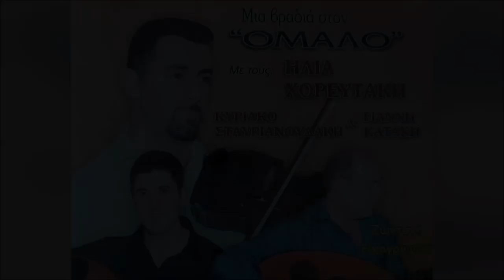ΑΧΙ ΘΑ ΚΑΝΩ - ΚΑΣΤΕΛΙΑΝΟΣ - ΗΛΙΑΣ ΧΟΡΕΥΤΑΚΗΣ | Official Audio Release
AHI THA KANO - KASTELIANOS - ILIAS HOREFTAKIS | Official Audio Release

Φίλοι και φίλες που διαβάζετε αυτές τις γραμμές:
Ηλίας Χορευτάκης

1.ΑΡΩΜΑ (ΜΟΥΣΙΚΗ: ΓΙΩΡΓΟΣ ΚΟΥΤΣΟΥΡΕΛΗΣ. ΣΤΙΧΟΣ: ΓΙΩΡΓΟΣ ΚΟΥΤΣΟΥΡΕΛΗΣ)
2 ΧΑΛΑΛΙ ΣΟΥ ΒΑΣΙΛΙΚΕ (ΜΟΥΣΙΚΗ: ΠΑΡΑΔΟΣΙΑΚΟ ΣΤΙΧΟΣ ΑΝΤΩΝΙΑ ΜΥΛΩΓΙΑΝΝΑΚΗ)
3.ΤΡΕΧΟΥΝ ΤΑ ΜΑΤΙΑ ΔΑΚΡΥΑ ΜΟΥΣΙΚΗ: ΠΑΡΑΔΟΣΙΑΚΟ ΣΤΙΧΟΣ: ΠΑΡΑΔΟΣΙΑΚΟΥ)
4.ΕΝΑ ΠΑΛΙΟ ΜΑΡΑΖΙ ΜΟΥΣΙΚΗ: ΛΕΩΝΙΔΑΣ ΚΛΑΔΟΣ, ΣΤΙΧΟΣ ΓΙΑΝΝΗΣ ΑΓΓΕΛΑΚΗΣ
5 ΡΙΧΝΩ ΑΓΚΙΣΤΡΙ - ΑΖΟΥΡ ΙΑΝΟΣ (ΜΟΥΣΙΚΗ: ΝΙΚΟΛΑΟΣ ΤΣΕΓΚΑΣ ΣΤΙΧΟΣ ΠΑΡΑΔΟΣΙΑΚΟΣ)
6.ΑΧΙ ΘΑ ΚΑΝΩ - ΚΑΣΤΕΛΙΑΝΟΣ (ΓΙΩΡΓΟΣ ΚΟΥΤΣΟΥΡΕΛΗΣ, ΣΤΙΧΟΣ: ΠΑΡΑΔΟΣΙΑΚΟΣ)
7.ΑΣΤΡΑ (ΜΟΥΣΙΚΗ: ΠΑΡΑΔΟΣΙΑΚΟ ΣΤΙΧΟΣ: ΠΑΡΑΔΟΣΙΑΚΟΣ)
8.ΠΕΣ ΤΣΗ ΖΗΛΙΑΡΑΣ ΣΟΥ ΚΑΡΔΙΑΣ ΜΟΥΣΙΚΗ: ΖΑΧΑΡΙΑΣ ΜΕΛΕΣΑΝΑΚΗΣ,ΣΤΙΧΟΣ: ΜΑΝΩΛΗΣ ΚΑΚΝΗΣ)
9 ΤΑ ΧΕΡΙΑ (ΜΟΥΣΙΚΗ: ΖΑΧΑΡΙΑΣ ΜΕΛΕΣΣΑΝΑΚΗΣ ΣΤΙΧΟΣ ΜΑΝΩΛΗΣ ΚΑΚΛΗΣ
10.ΣΤΑ ΔΑΚΡΥΑ ΣΟΥ (ΜΟΥΣΙΚΗ: ΖΑΧΑΡΙΑΣ ΜΕΛΕΣΣΑΝΑΚΗΣ ΣΤΙΧΟΣ ΜΑΝΩΛΗΣ ΚΑΚΛΗΣ
11 ΑΝ Μ'ΑΓΑΠΑΣ Η' ΜΕ ΜΙΣΕΙΣ - ΧΑΝΙΩΤΙΚΟΣ ΠΑΡΑΔΟΣΙΑΚΟ, ΣΤΙΧΟΣ: ΠΑΡΑΔΟΣΙΑΚΟΣ)
12.ΑΝ Μ'ΑΓΑΠΑΣ ΚΙ ΕΙΝΑΙ ΟΝΕΙΡΟ -ΛΟΥΣΑΚΙΑΝΟΣ (ΜΟΥΣΙΚΗ: ΑΝΤΩΝΗΣ ΤΡΙΑΝΤΑΦΥΛΛΑΚΗΣ H' KIOPOΣ ΣΤΙΧΟΣ: ΠΑΡΑΔΟΣΙΑΚΟΣ)
13.ΔΕ ΦΤΑΝΕΙ ΜΟΝΟ ΜΙΑ ΚΑΡΔΙΑ - ΣΕΛΙΝΙΩΤΙΚΟΣ (ΜΟΥΣΙΚΗ: ΓΙΑΝΝΗΣ ΒΟΥΡΑΚΗΣ ΣΤΑΣΙΝΟΣ ΝΙΚΟΣ ΑΛΕΦΑΝΤΙΝΟΣ)
14.ΞΕΝΟ ΠΟΥΛΙ - ΑΕΡΙΝΙΩΤΗΣ ΜΟΥΣΙΚΗ: ΦΕΛΕΣΟΓΙΑΝΝΗΣ ΣΤΙΧΟΣ: ΠΑΡΑΔΟΣΙΑΚΟΣ)
15.ΜΑΛΕΒΥΖΙΩΤΗΣ (ΜΟΥΣΙΚΗ-ΣΤΙΧΟΙ: ΠΑΡΑΔΟΣΙΑΚΟΙ)
16.ΕΓΩ ΓΙΑ ΜΙΑ ΚΑΛΗ ΦΙΛΙΑ-ΚΑΡΑΓΚΙΟΥΛΕΣ (MOYΣIKH: KAPAΓΚΙΟΥΛΕΣ, ΣΤΙΧΟΣ: ΜΙΧΑΛΗΣ ΑΛΕΦΑΝΤΙΝΟΣ)

17.ΝΑ 'ΤΑΝ Ο ΧΡΟΝΟΣ-ΚΑΛΛΕΡΓΙΑΝΟΣ (ΜΟΥΣΙΚΗ: ΚΑΡΑΓΚΙΟΥΛΕΣ ΣΤΙΧΟΣ: ΠΑΡΑΔΟΣΙΑΚΟΣ)
18.ΓΝΩΡΙΖΩ ΤΟ (ΜΟΥΣΙΚΗ-ΣΤΙΧΟΙ: ΠΑΡΑΔΟΣΙΑΚΟΙ)
19 ΑΠΟΨΕ ΠΑΝΑΓΙΑ ΜΟΥ (ΜΟΥΣΙΚΗ: ΤΣΑΦΑΝΤΑΚΗΣ ΣΤΙΧΟΣ: ΤΣΑΦΑΝΤΑΚΗΣ)
20 MH ΤΟ ΛΥΠΑΣΑΙ (ΜΟΥΣΙΚΗ: ΣΤΑΥΡΟΣ ΚΑΝΤΙΛΙΕΡΗΣ, ΣΤΊΧΟΣ: ΣΤΑΥΡΟΣ ΚΑΝΤΙΛΙΕΡΑΚΗΣ)
21 ΕΝΑ ΛΕΦΤΟ ΤΑ ΜΑΤΙΑ ΜΟΥ (ΜΟΥΣΙΚΗ: ΠΑΡΑΔΟΣΙΑΚΗ, ΣΤΙΧΟΣ: ΠΑΡΑΔΟΣΙΑΚΟ)
22 ΑΝΑΘΕΜΑ ΣΕ - ΠΑΡΑΓΓΕΛΙΑ (ΜΟΥΣΙΚΗ: ΚΩΣΤΑΣ ΠΑΠΑΔΑΚΗΣ ΝΑΥΤΗΣ, ΣΤΙΧΟΣ: ΠΑΡΑΔΟΣΙΑΚΟΣ)
23 ΗΝΤΑ ΧΕΙΣ ΦΡΩΣΟ-ΚΑΛΑΜΑΤΙΑΝΟ (ΜΟΥΣΙΚΗ: ΠΑΡΑΔΟΣΙΑΚΗ ΣΤΙΧΟΣ: ΠΑΡΑΔΟΣΙΑΚΟΣ
24 ΑΡΓΑΛΕΙΟΣ-ΚΑΛΑΜΑΤΙΑΝΟ (ΜΟΥΣΙΚΗ: ΚΩΣΤΑΣ ΜΟΥΝΤΑΚΗΣ, ΣΤΙΧΟΣ: ΚΩΣΤΑΣ ΜΟΥΝΤΑΚΗΣ)
25.ΣΤΟ ΡΕΘΥΜΝΟ-ΚΑΛΑΜΑΤΙΑΝΟ (ΜΟΥΣΙΚΗ:ΚΩΣΤΑΣ ΜΟΥΝΤΑΚΗΣ, ΣΤΙΧΟΣ: ΚΩΣΤΑΣ ΜΟΥΝΤΑΚΗΣ)
26.ΠΡΑΜΑΤΕΥΤΗΣ-ΚΑΛΑΜΑΤΙΑΝΟ (ΜΟΥΣΙΚΗ:ΚΩΣΤΑΣ ΜΟΥΝΤΑΚΗΣ, ΣΤΙΧΟΙ: ΚΩΣΤΑΣ ΜΟΥΝΤΑΚΗΣ)
27.ΟΤΑΝ ΠΕΡΝΑΣ-ΚΑΛΑΜΑΤΙΑΝΟ (ΜΟΥΣΙΚΗ: ΠΑΡΑΔΟΣΙΑΚΟ, ΣΤΙΧΟΙ ΠΑΡΑΔΟΣΙΑΚΟΙ)
28.ΜΕΣΑ ΣΤΟ ΓΛΕΝΤΙ (ΜΟΥΣΙΚΗ: ΠΑΡΑΔΟΣΙΑΚΟ, ΣΤΙΧΟΣ: ΠΑΡΑΔΟΣΙΑΚΟΣ)
29.ΜΙΑ ΜΑΝΤΙΝΑΔΑ (ΜΟΥΣΙΚΗ:ΣΤΕΦΑΝΟΣ ΤΡΙΑΝΤΑΦΥΛΛΑΚΗΣ Η ΚΙΟΡΟΣ, ΣΤΙΧΟΣ:ΠΑΡΑΔΟΣΙΑΚΟΣ)
30.ΣΕΛΙΝΙΩΤΙΚΟΣ (ΜΟΥΣΙΚΗ ΓΙΑΝΝΗΣ ΒΟΥΡΑΚΗΣ ΟΡΧΗΣΤΡΙΚΟ)
31.ΘΕΡΙΣΙΑΝΟΣ (ΜΟΥΣΙΚΗ: ΝΙΚΟΛΑΟΣ ΧΑΡΧΑΛΗΣ ΟΡΧΗΣΤΡΙΚΟ)

ΕΠΑΙΞΑΝ ΟΙ ΜΟΥΣΙΚΟΙ:
ΒΙΟΛΙ: ΗΛΙΑΣ ΧΟΡΕΥΤΑΚΗΣ
ΛΑΟΥΤΟ: ΓΙΑΝΝΗΣ ΚΑΤΑΚΗΣ
ΛΑΟΥΤΟ: ΚΥΡΙΑΚΟΣ ΣΤΑΥΡΙΑΝΟΥΔΑΚΗΣ
ΚΙΘΑΡΑ: ΒΑΣΙΛΗΣ ΚΟΚΟΤΣΑΚΗΣ
ΜΠΑΣΟ: ΛΕΥΤΕΡΗΣ ΣΤΡΙΛΙΓΚΑΣ
ΚΡΟΥΣΤΑ: ΓΙΑΝΝΗΣ ΜΠΑΝΤΟΥΡΑΚΗΣ